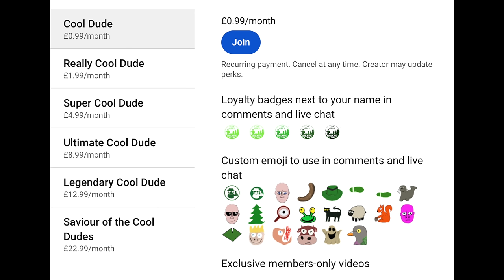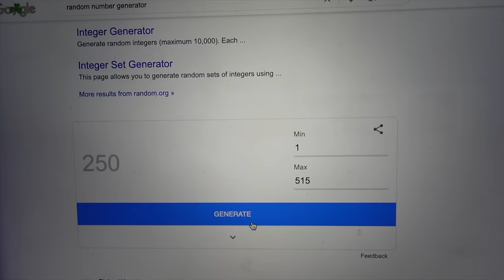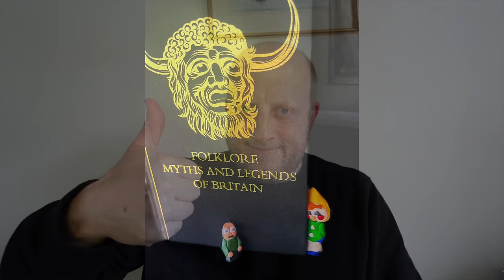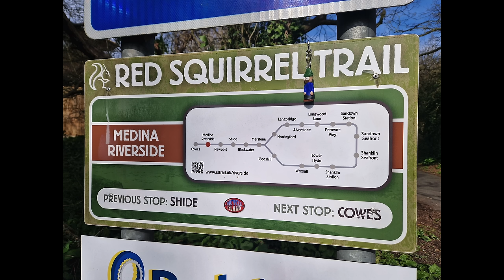A walk up Conwy Mountain | North Wales Walks | Cool Dudes Walking Club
A ten-mile walk up Conwy Mountain from Conwy Castle, in North Wales. The trail also passes through Capelulo and through Conwy Marina on the way back.

Gear list on website.

9th Symphony Finale by Beethoven
Sata Yuga - Jesse Gallagher
Shasta Trinity - Jesse Gallagher
Beethoven's 5th Symphony  - Marek on Keyboard